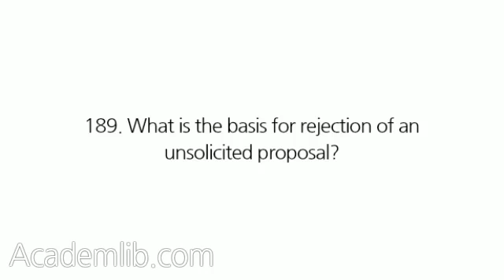What is the basis for rejection of an unsolicited proposal?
Unsolicited proposals must be rejected if: ...